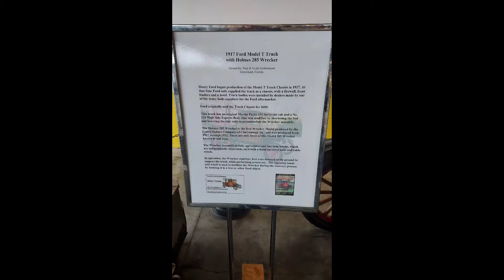Picture Roll for Turkey Run Nov 2021 Part 1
Purely Pictures, no music or talking.
Just a Half Mile of Customs and Classics

If you're used to someone talking all the time and showing their face, I'm not that type of person. You will get pure car matter here, just looks and sounds. If you have any questions, leave them in the comments and I'll do my best to answer with what knowledge I have on it.